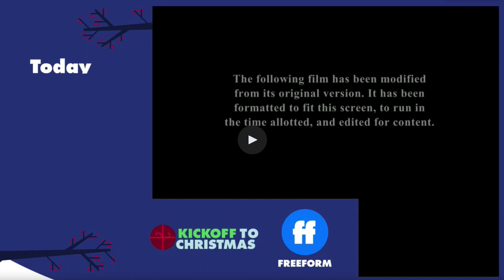Columbia Pictures / Sony Pictures Animation (2013)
Taken from "Cloudy with a Chance of Meatballs 2" on Freeform's Kickoff To Christmas.